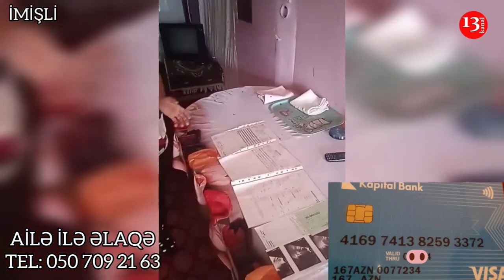"Dərmanları ala bilməsəm, pis günə qalacam, BALALARIMIN XATİRİNƏ MƏNƏ KÖMƏK EDİN"-Ananın Fəryadı